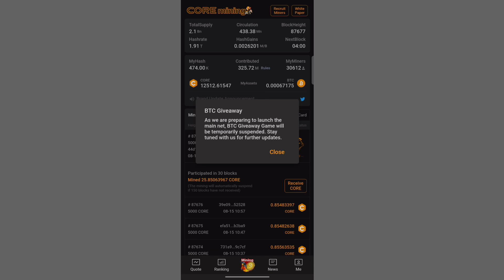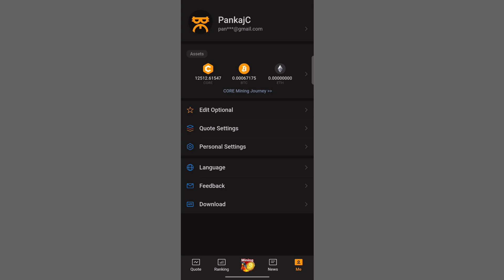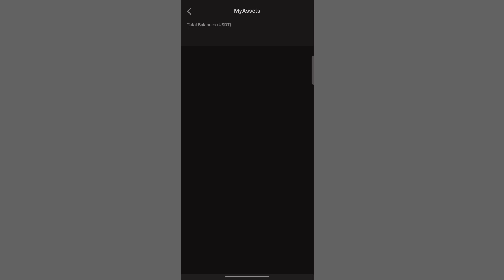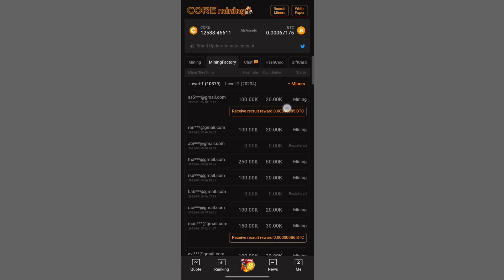Btcs Satoshi - Core Mining Good News And Bad News || Core Mining Mainnet Update In Hindi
Btcs Satoshi - Core Mining Good News And Bad News || Core Mining Mainnet Update In Hindi || by mansingh expert

Btcs sigh up youtube video link.

Hello doston.
Es video ko pura dekhe aapse request hai kyoki ye bahut best btc project hai jo Btcs ke name se bahut femous ho raha hai kyoki bahut jyada paise de rha hai mining ke sath sath thankyou.

VIDEO TAGS.

btcs mining
core mining
bitcoin mining
satoshi btc mining app kaise use kare
satoshi btc mining new update
Core mining mainnet update
Core mining mainnet